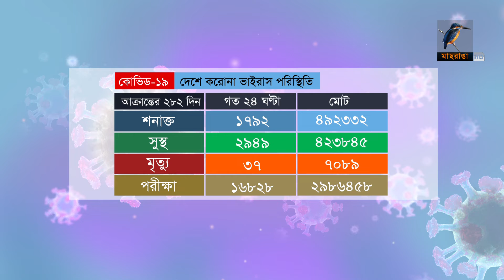দেশে করোনা ভাইরাস পরিস্থিতি | 14-12-2020